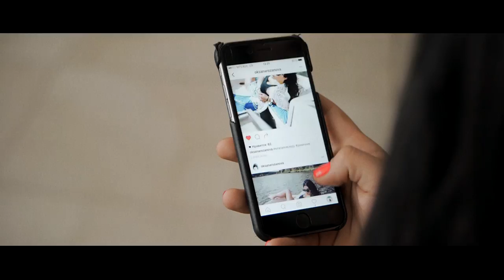Dont Let Me Down